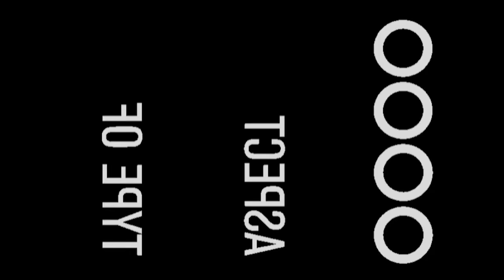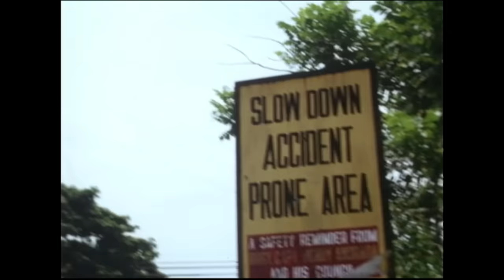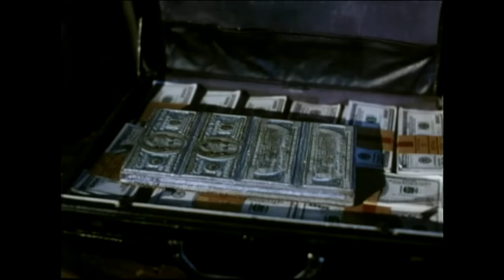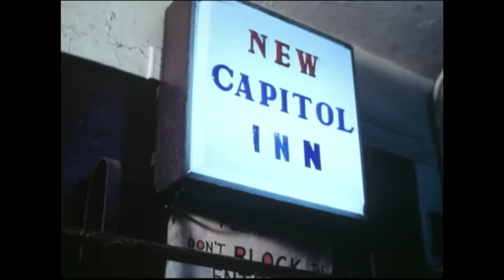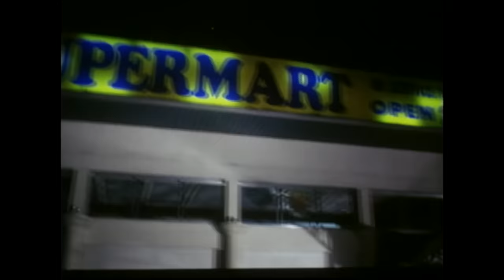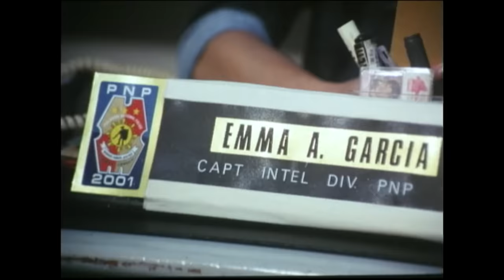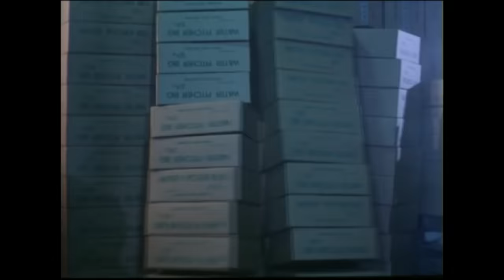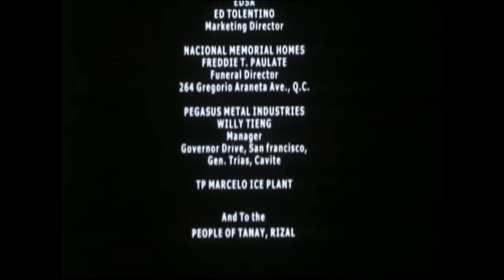Parehas ang Laban | Ian Veneracion, John Regala | Full Tagalog Action Movie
Isang sundalo ang haharapin ang kanyang karibal, na hindi titigil hangga't hindi nya sya napapatay.